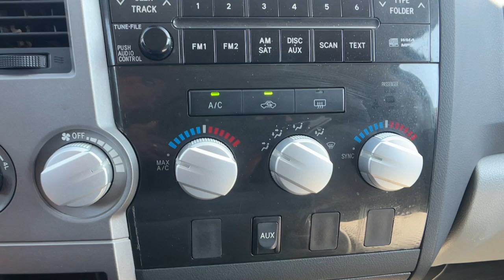2011 Toyota Tundra Grade CA Santa Maria, San Luis Obispo, Arroyo Grande, Maricopa, Buellton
Pre-Owned 2011 Toyota Tundra Grade available at Home Motors Chevrolet located in 1313 E Main St, Santa Maria, CA, 93454. Servicing the Santa Maria, San Luis Obispo, Arroyo Grande, Maricopa, Buellton area.

Get a feel for the  2011  Toyota Tundra.  Explore this rugged Toyota Tundra, the adventure-loving, full-size pickup with impressive towing and hauling capabilities and a smooth, refined ride.
 The following are some of this vehicles highlighted options: Keyless Entry, Steering Wheel Audio Controls, Alarm, Electronic Stability Control, Dual Zone A/C, Traction Control, Intermittent Wipers, Tire Pressure Monitoring System, Passenger Vanity Mirror, Adjustable Steering Wheel. Feel confident about the project in this capable Tundra. Treat yourself to a test drive today. Our staff will toss you the keys and give you an outstanding customer experience.